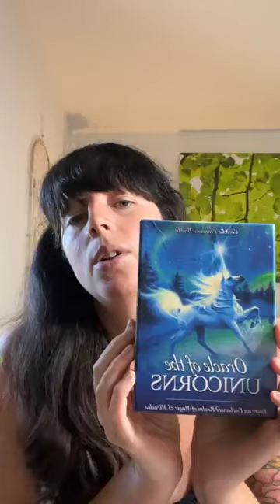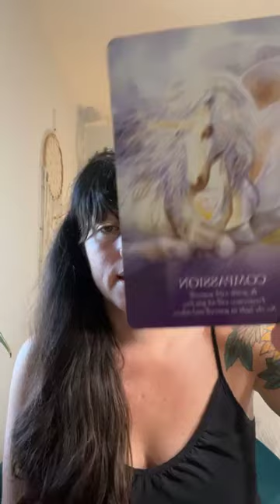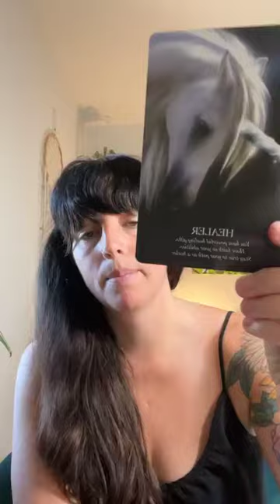Energy checkin, reading, & new manifestation offerings!! 🦋⚡️🌿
Let me know below how you're doing & feeling!!!

Drop your email below to get on waitlist for new Manifestation Membership & Healing the Witch Wound LIVE class on 10/31!!! ❤